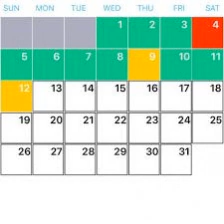Episode 34: Rate My Day & Incremental Changes for Personal Success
In Episode 28 we discussed Incremental Changes with Michele Rager, lead Dietitian of the North Hills Case Specific Nutrition Office. In today's episode we revisit the concept and provide considerations for how to apply it to yourself!

 Rate My Day is the mobile app we developed as one of many tools we use to support clients in improving their awareness of self and intentions daily, weekly and monthly. It is free to download for all people (not just CSN clients) on both iPhone and Android!

RMD is a part of the Optilife Habits Course. Jumpstart your mindset and goals with the Optilife Academy course!